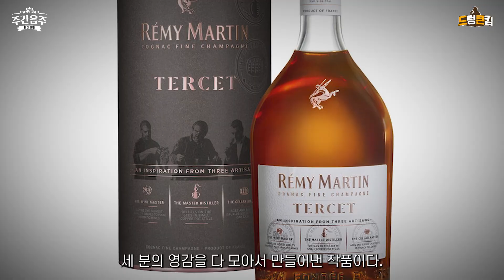[주간음주] 다크초콜릿? 다양한 과일? 신기한 꼬냑 ㅣ 레미마틴 털셋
안녕하세요 드렁큰킴입니다 구독자이신 DK Kwon님이 보내주신
꼬냑 레미마틴 털셋입닏나 너무 맛있게 마셨습니다
드렁큰~~~!!!